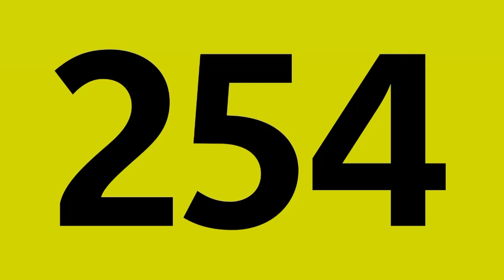"Bus 254 , direction Gare d'Enghien-les-Bains"